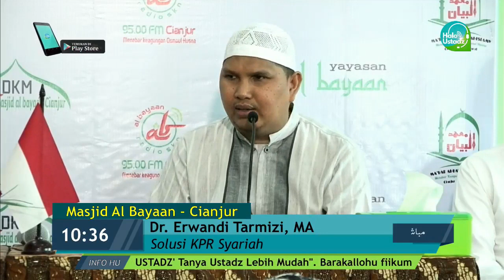Solusi KPR Syariah Ustadz Dr Erwandi Tarmidzi, MA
Tabligh Akbar Masjid Al Bayaan Cianjur

Sabtu, 23 Februari 2019/ 18 Jumadil Akhir 1440H
Pemateri: Ustadz Dr. Erwandi Tarmidzi, Lc., MA. hafidzohulloh
Tema: Solusi KPR Syariah

Simak Melalui:
📻 Radio SKN Al-Bayaan 95.00 FM Cianjur
📡 YouTube Video Live: Radio SKN Al Bayaan 95.00 FM Cianjur

🕌 Masjid Al Bayaan Cianjur
📌 Kp. Pasirhapa Desa Sirnagalih Kec. Cilaku Kab. Cianjur 50 Meter Belakang Terminal Pasir Hayam
Lokasi Masjid Al Bayaan

🗳 ​Yuks, bantu dakwah kami. Salurkan donasi ke rekening operasional Radio SKN Al Bayaan 95.00 FM Cianjur
| Bank Muamalat Cab. Cianjur
| Kode Bank : 147
| No. Rek : 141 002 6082
| Atas Nama : PT. Radio Swakarya Niaga

Mohon setelah transfer konfirmasi via whatsapp ke : 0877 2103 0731

Mari ajak serta keluarga dan teman-teman. Syukron wa Jazakumullohu khairan